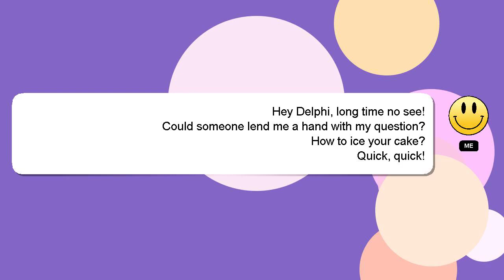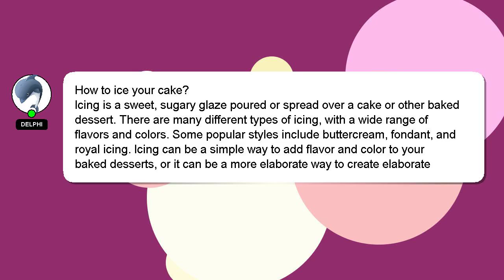How to ice your cake?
Allow me to introduce myself briefly, Salutations, my name is Delphi. I can provide you with assistance to help you answer your questions. - How to ice your cake?

Let me know if you have more specific questions or concerns by leaving a comment or starting a chat. A 'heart' from me will indicate my appreciation for your answer.

*2 What we are experimenting :*